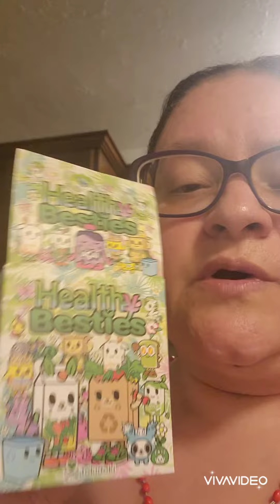Healthy Besties toys ( Five below )